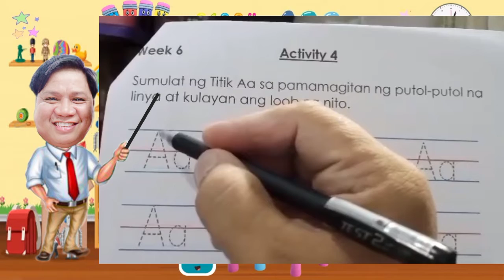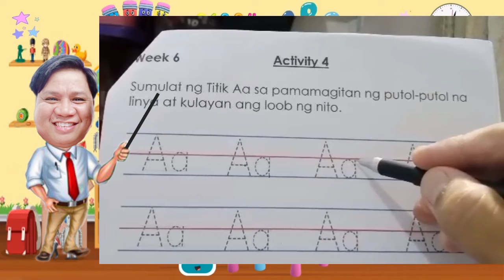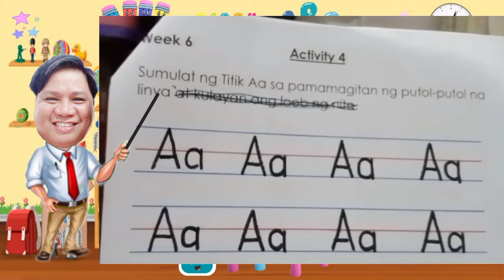WEEK6 ACTIVITY 4